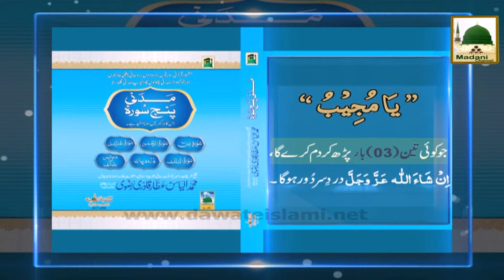Rohani Ilaj Madani Phool - Dard e Sir Door Hoga